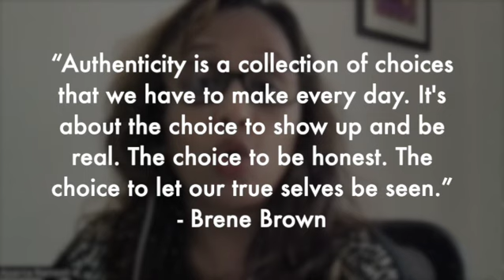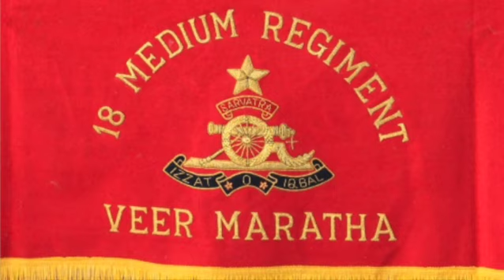Spirited Conversations with Col V Nandakumar - 1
While we complain about a hot or cold day
They brave the Siachen so our flag can sway
Never hesitate to come in harm's way
They scream out loud- Bharat Mata Ki Jai!

My salute to the Indian Armed Forces. Spirited Conversation with Defence Veterans is my tribute to the HUMAN behind these forces.

In this edition - I present to you Col V Nandakumar (Retd) from the Indian Army. In part 1 of our Spirited Conversations, he talks about his journey coming from non-army family background to stories of empathy, vulnerability, and inclusivity. Check out the time and section breakout below

Looking forward to interacting with you

Aparna ☺️

Part 1 - Breakup -
00:38 - Introduction
02:37 - Summary of the journey
06:08 - Mindsets & attitudes to thrive
09:10 - Identifying with idols
10:41 - Most cherishing moments
13:26 - Challenging the seniors
14:39 - Challenging missions
17:15 - Heightened emotions & sensibility
20:34 - Dealing with vulnerability
23:57 - Unforgettable moments in defence